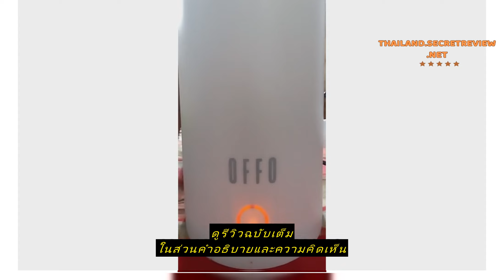Review กาต้มน้ำไฟฟ้า K12 K3 กาน้ำร้อนไฟฟ้า สแตนเลส กาต้มน้ำพกพาขนาดเล็ก กาน้ำร้อน กาต้มน้ำร้อน-น้ำอ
ซื้อราคาที่ถูกที่สุดบน Shopee ที่นี่

กาต้มน้ำไฟฟ้า K12 K3 กาน้ำร้อนไฟฟ้า สแตนเลส กาต้มน้ำพกพาขนาดเล็ก กาน้ำร้อน กาต้มน้ำร้อน-น้ำอุ่น